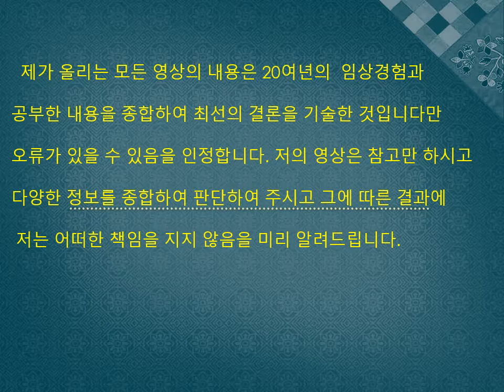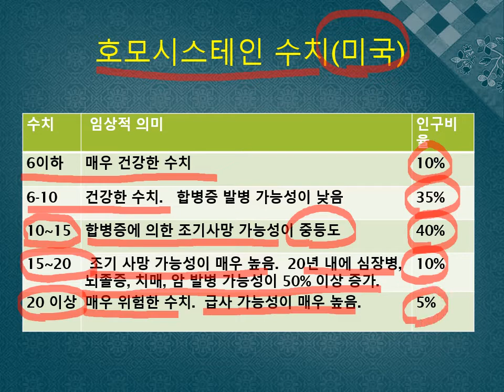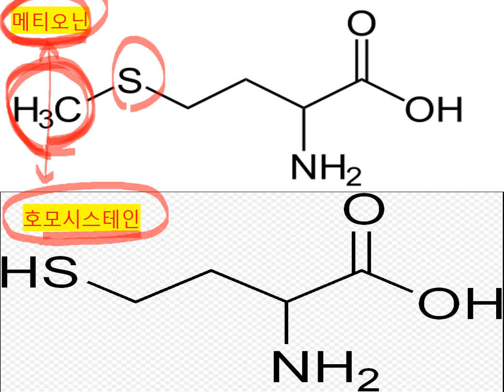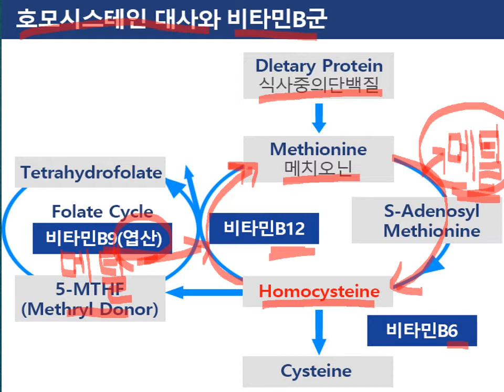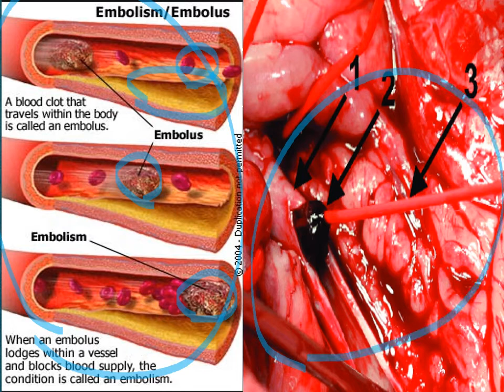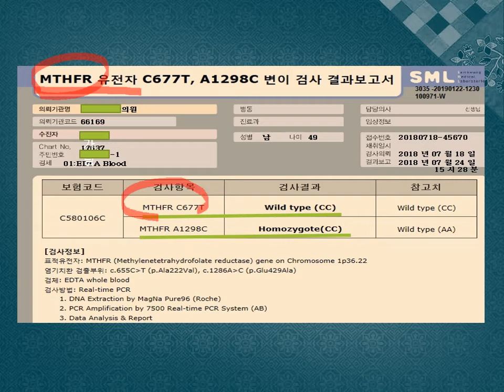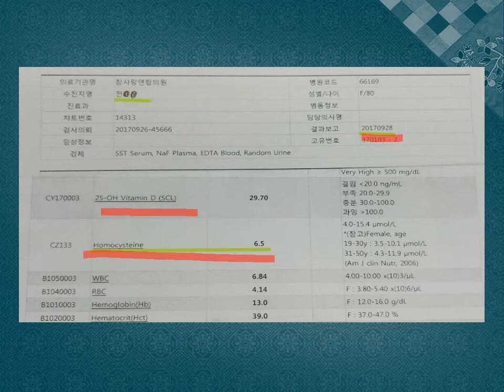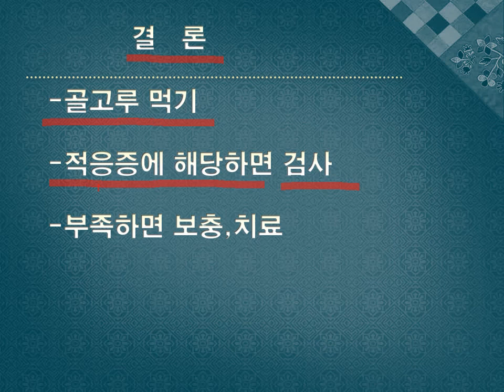호모시스테인(중년의 돌연사의 한가지 원인)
강력한 혈관독소, 신경독소인 호모시스테인의 증가원인과 치료에 대해서
쉽게 설명합니다.